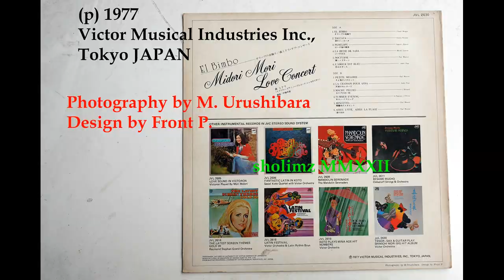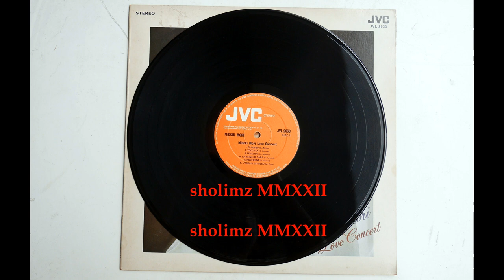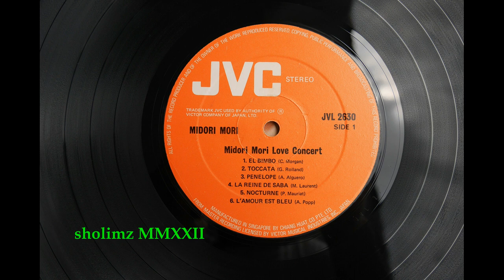Mori Midori 森ミドリ- La Reine de Saba, Nocturne. L’amour est bleu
Mori Midori 森ミドリ Love Concert feat. El Bimbo
Side 1 Song 4 - La Reine de Saba
Side 1 Song 5 - Nocturne
Side 1 Song 6 - L’amour est bleu
JVC JVL 2630 - Stereo Vinyl - 12” - 33rpm
(P) 1977 Victor Musical Industries Inc, Tokyo JAPAN
Pressing by Chiang Huat Co. Pte Ltd, SINGAPORE